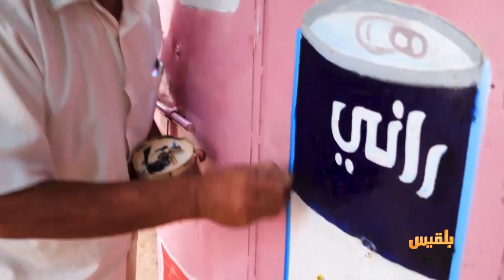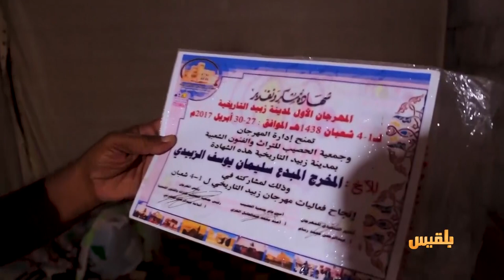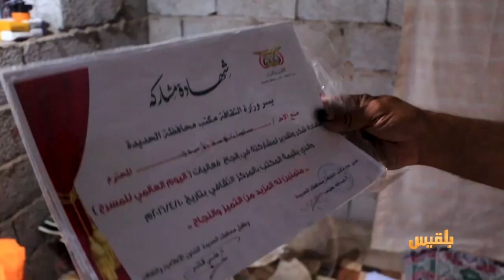أهل المدينة | تردي الخدمات وقسوة الحياة في لحج، والموروث الاجتماعي جذور الهوية وصلة الانتماء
سليمان يوسف فنان متعدد المهارات..